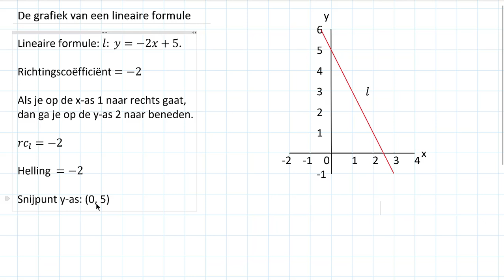De grafiek van een lineaire formule (3 HAVO)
In deze video bespreek ik hoe de grafiek van een lineaire formule eruit ziet en hoe je zo'n grafiek kunt tekenen. Deze video hoort bij hoofdstuk 1 van deel 1 van Getal en Ruimte voor 3 HAVO.